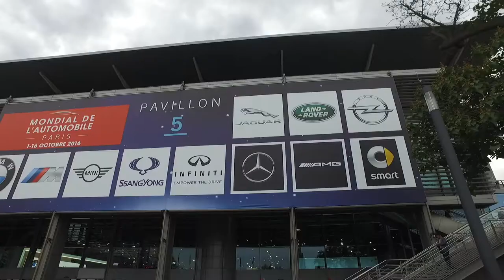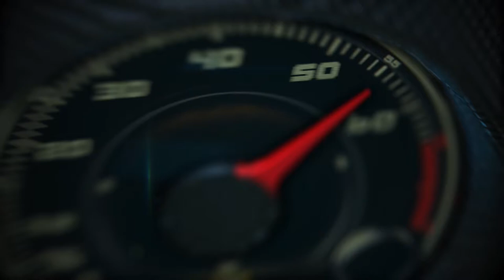BMW at the 2016 Paris Auto Show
The Mondial de l’Automobile Paris 2016 (Paris Motor Show) being held from 1 – 16 October 2016 will provide the setting for the world premiere of the BMW Concept X2, as well as the show premieres of the new BMW 3 Series Gran Turismo and the BMW i3 with a more powerful battery and increased range. BMW Motorrad, meanwhile, is staging the world premiere of the BMW C evolution e-scooter, which likewise features a battery with higher capacity and longer range.

And BMW is also using the Paris show to present its recently launched personal mobility assistant, BMW Connected.